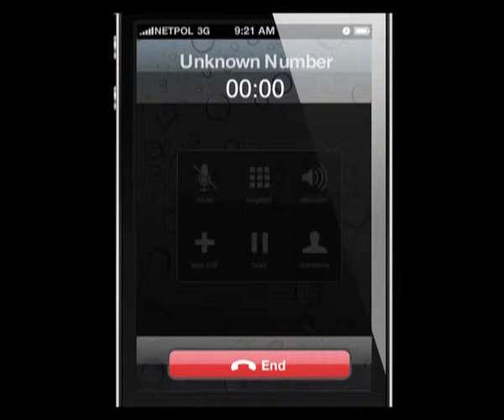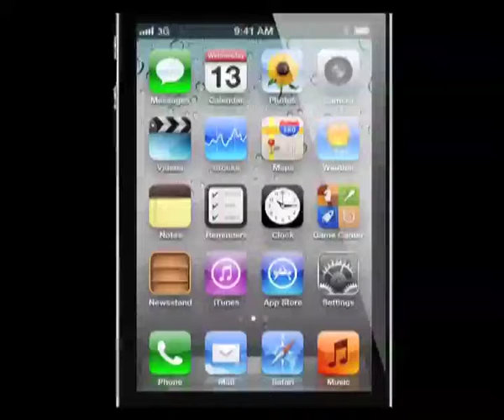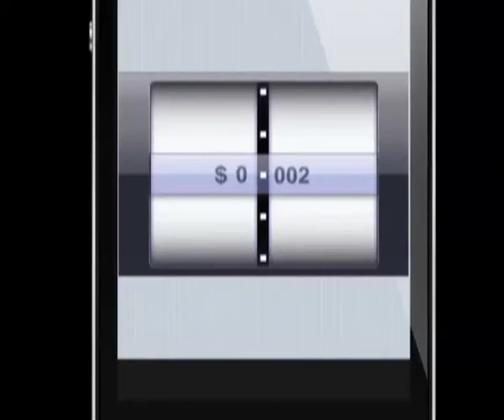caught in a cross connection.mov